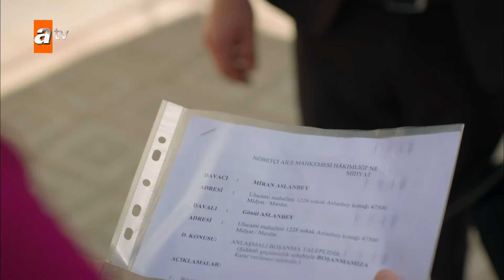Hercai Farsi - دوباره گول چیو خوردی که شوهرتو از دست میدی